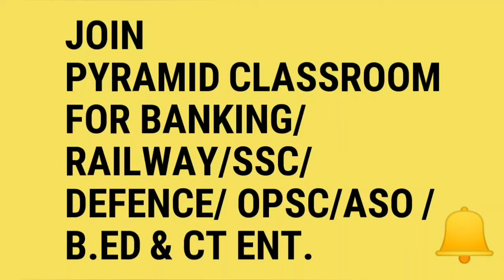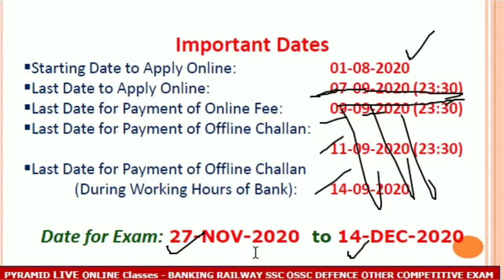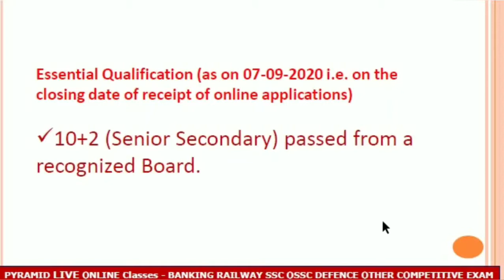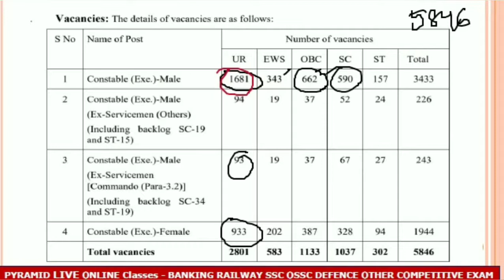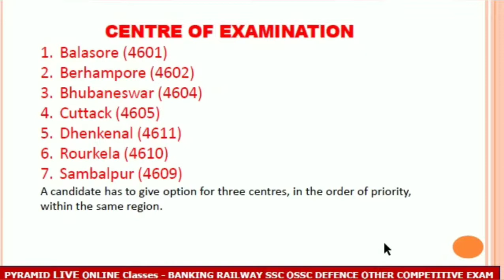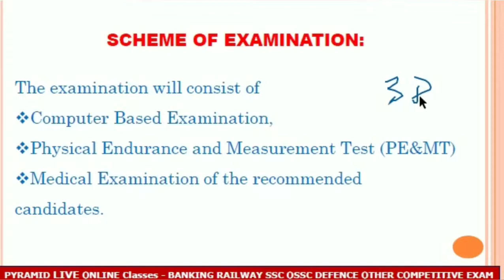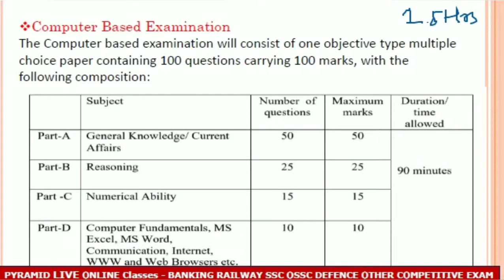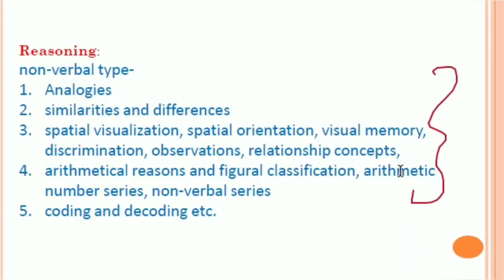Delhi Police👮 Constable Notification,Vacancy, Salary, Classes || Discussed in Odia | ଓଡ଼ିଆରେ ଶୁଣନ୍ତୁ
Delhi Police👮 Constable recruitment for Constable, Constable delhi police,